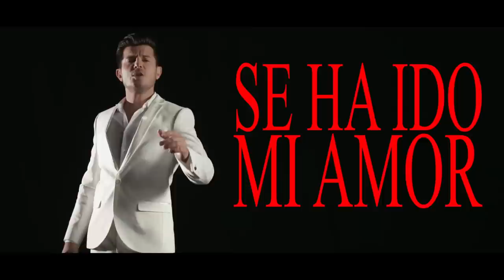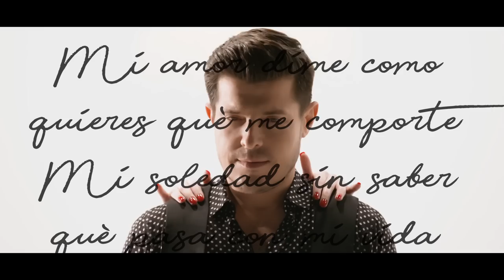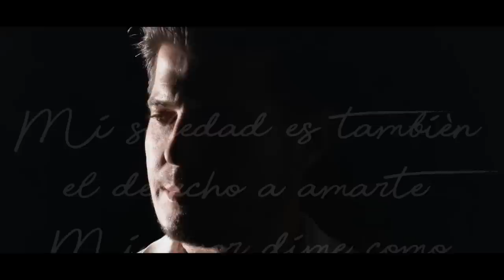Vincent Niclo - Mi amor (Libertango) - Lyrics video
Nouveau single maintenant disponible :
Extrait de l'album "Tango" à paraître le 21 septembre 2018.